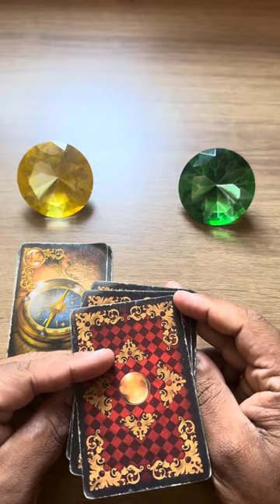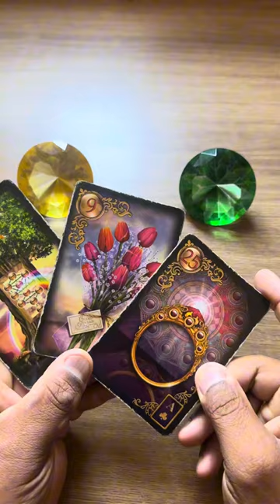ELE HOJE EM RELAÇÃO A VOCÊ! !!💘 [ Tarot Responde ] Tarô [Tarô ] Tarot